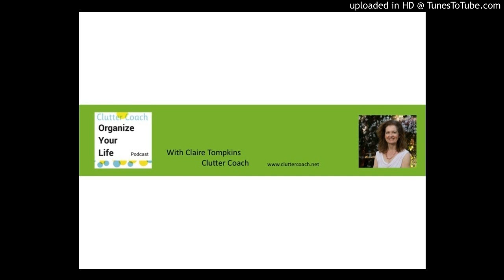Work backwards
This is podcast 79 and it's based on Simple Way #51 in my book, Work backwards. For the last several months I've been talking about other topics that aren't in the book but today we're back. Only one more to go after that! Then I need new material again.

Don't be shy, dear listeners, about suggesting subjects you'd like to hear about. You can post them on my Facebook page where you'll find me as Clutter Coach.

Working backwards is a technique to use when you can't seem to find a way into your project. It's similar to the Time Travel concept I talked about in Podcast 64 back in July.

Are you stuck because you don’t know how to do something? You know what the desired end result is. You can imagine it and visualize it. But you can’t figure out how to get from here …. to there.

Trying working backwards from the result you desire. You've achieved the result. It's done and it worked out great. You're finished. Let's say your result is that you got your book published. For this technique you need a specific project. You need to be able to articulate it simply so it's clear in your mind. And, of course, write it down because putting something into writing clarifies your thoughts about it.

Then start asking questions. What was the last thing you did before the book was in your hands (or on your website)? Probably, it was to give it one last proofreading. What did you do right before that? Let's say it was sign off on the final cover art. And before that? You get the idea. Write out a backwards timeline and include each step.

You don't need to get too detailed and add in all the rounds of proofreading. If you're still scratching your head trying to figure out the steps, ask yourself what some other writer who's not you would have done. That makes it less personal and more objective. It gives you some distance from the perhaps touchy subject.

It can defuse any emotional sabotaging your brain might be up to, reminding you that you still haven't published that blasted book and who do you think you are, anyway? All that gremlin stuff. I talked about that a bit in podcast 71 about starting.

Better yet, draw it on a big piece of paper or
whiteboard. On the right side, draw a circle and write the end result in it. Draw an arrow that points to the left side of the circle and then draw another circle that connects to the other end of it. That's where the penultimate step goes. Keep drawing circles connected with arrows from right to left across the paper. Mix it up with colors and different shapes if that helps you stay on task.

Your imagination is powerful. Although you might have trouble seeing ahead into an unknown future, if you project yourself into the future, you can look back and see how you got there. As they say, hindsight is 20/20 vision. You know the whole story when you imagine the ending. Now you just have to get it out of your head and onto the paper.

Also remember that there may be many paths to get somewhere, but you only need one. Don’t let yourself get confused by multiple options. Perfectionists often fall into this trap. Too many good options to choose from.

Focus instead on getting to that final destination. Sometimes it makes sense to choose the simplest option because you have limited time to devote to the project. Other times, it makes sense to choose the fastest route to the end point because you have other places to go after that.

Many times, the way you get somewhere really doesn't matter very much once you are there. Be wary of stopping to polish up all the little bits along your way when that time and effort will be wasted.
When you review your circle and arrow map from left to right, you can see what parts make sense and what might need revising. Again, you need to get it down on paper (or digitally) before you can start moving the parts around.

Draw that first circle with the end result in it. Then ask yourself, what was the very next to last thing you did before you arrived there?